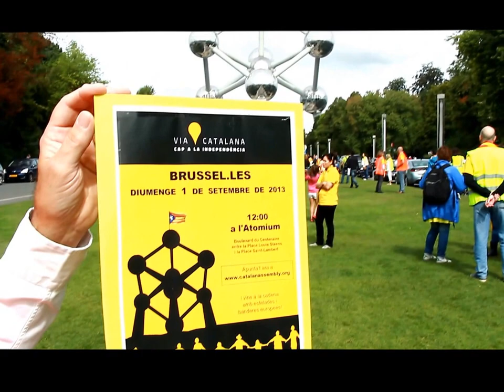Via Catalana a Brussel.les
Cadena humana a Brussel·les: 1 de Setembre 2013 a l'Atomium, i 2 de Setembre 2013 a Schuman (Institucions Europees).